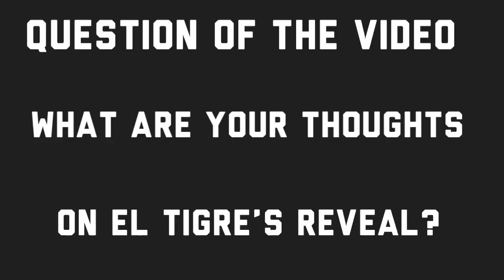Mike Reacts Episode 8: Nickelodeon All Star Brawl 2 Official El Tigre Reveal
A new character reveal for Nickelodeon All Star Brawl 2 has arrived on Mike Reacts in the form of Manny Rivera A.K.A El Tigre. Let’s watch and see what he’s about.